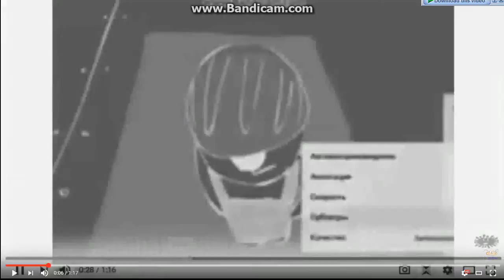Basyastopol/Rayman Origins YTP (34/41)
sorry tomik